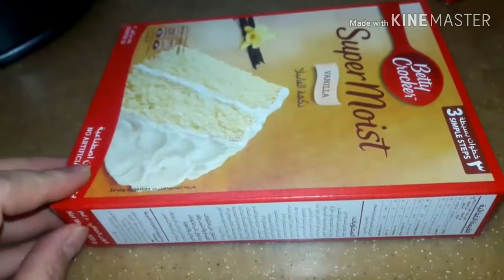Simple homemade party cake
Ready bake powder and also add oil eggs water then mixs 5mns.Icing sugar foodcolor cream cornstart then mixs all together for design.